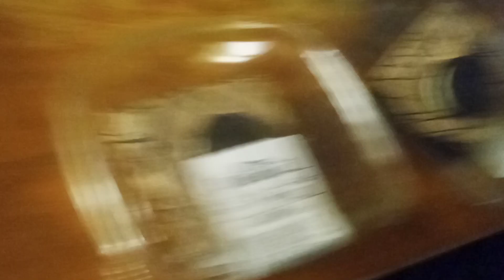5777: Some unknown branded cake from the supermarket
We bought this yummy cake at the supermarket. It wasn't too expensive by the way.

Filmed: Thursday March 23, 2023